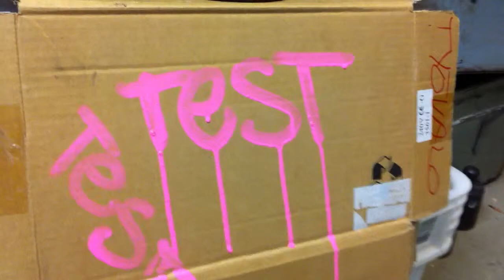molotow dripstick 10mm filled MTN rosa pink paint.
molotow dripstick 10mm. whit  MTN paint Rosa pink.